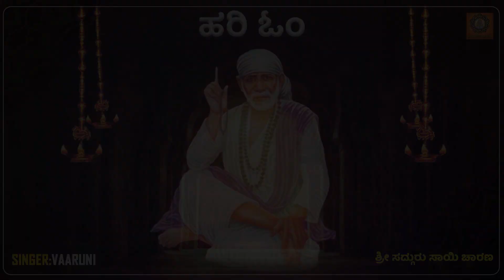ಹರಿ ಓಂ Audio Song | ಶಿರಡಿ ಶ್ರೀ ಸಾಯಿ ಭಕ್ತಿಗೀತೆ | ಶ್ರೀ ಸದ್ಗುರು ಸಾಯಿ ಚರಣ | ವಾರುಣಿ | ಭಕ್ತಿ ಮಾಯಾ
Presenting you "Hari Om" Sung by "Vaaruni" on Bhakthi Maya. Kannada Latest Devotional songs 2023.

Song Details :
Song: Hari Om
Singer: Vaaruni
Music Director : B M Prasad
Lyrics: B M Prasad
Label : Anaga music